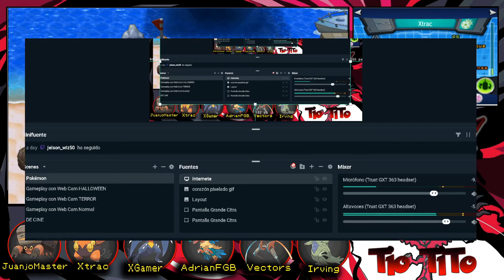PERO CUÁNTAS MEGAS ME VAN A SALIR???? - POKÉMON Y RULETALOCKE #28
►►►*...Abreme...*◄◄◄

1- Sólo se podrá capturar el primer pokemon de ruta (A NO SER QUE SE INDIQUE LO CONTRARIO EN LA RULETA).

2- Todos los pokemon capturados deberán tener mote.

3- Sólo tendré 10 vidas + la vida 0 (A NO SER QUE SE INDIQUE LO CONTRARIO EN LA RULETA).

4- Se permite capturar pokémon legendarios, pero no se pueden revivir.

5- No se podrán comprar objetos curativos, solo se podrán comprar en la liga (A NO SER QUE SE INDIQUE LO CONTRARIO EN LA RULETA).

6- No se puede superar el nivel del pokémon más fuerte del líder de gimnasio.

7- Si un pokemon se debilita muere para siempre y no se puede volver a utilizar, Salvo encontrar un Revivir o que toque en la ruleta.

8- Puedes quedarte un pokémon regalado o un huevo siempre y cuando sea random.

9- Si sale un pokémon shiny te lo puedes quedar aunque ya hayas capturado en esa ruta (Si es primero de ruta se permite capturar un segundo de ruta).

10- Si en un objeto random sale un máximo revivir o una hierva revivir se podrá revivir a 1 pokémon pero la vida no se cura.

11- Se podrán utilizar objetos curativos siempre y cuando te los encuentres, los tengan equipados los pokémon que hayas capturado o toque en la ruleta.

12- Si en una ruta sale un pokémon que ya tienes, puedes capturar otro diferente.

13- Se debe de tirar de la Ruleta en cada capítulo.

14- Se permite PROPONER nuevos castigos o ayudas para poner en la ruleta.

15- REGLA MÁS IMPORTANTE: DEBES DEJAR UN LIKE, UN COMENTARIO Y UNA SUSCRIPCIÓN Y YO TE PONDRÉ UN MOTE EN LA SERIE.

16- Solo se permite llevar a 1 legendario en el equipo.

💥Gozadlo y gracias a todooooooooooooos!!!💥